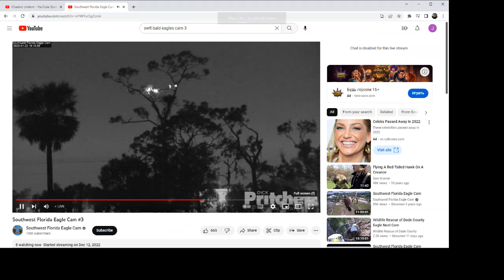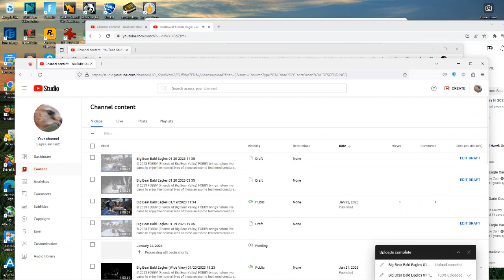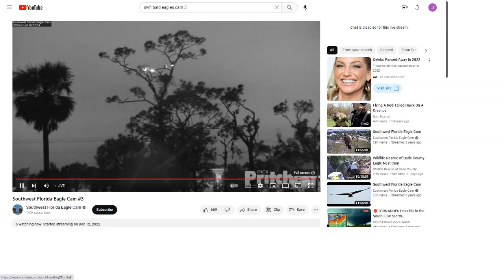SWFL Bald Eagles (Cam 3) 01/22/2023 23:45